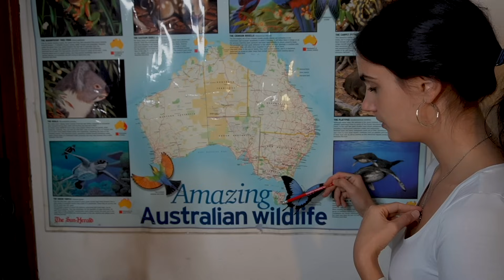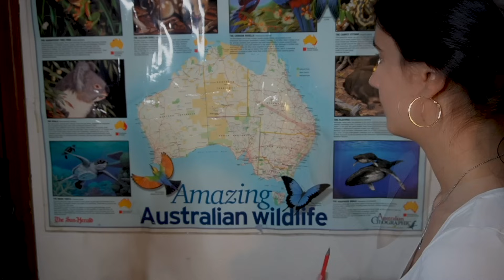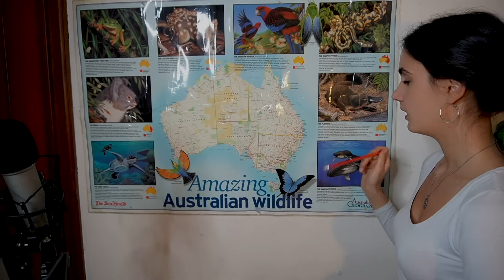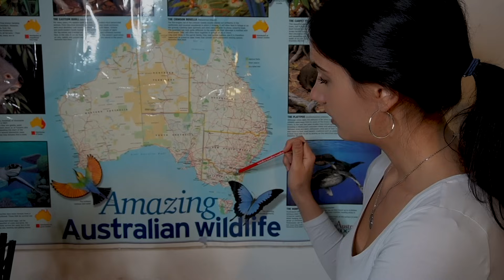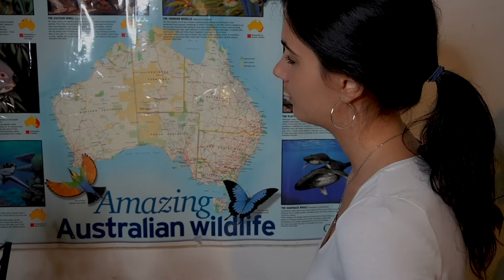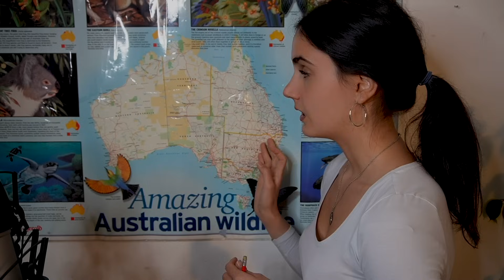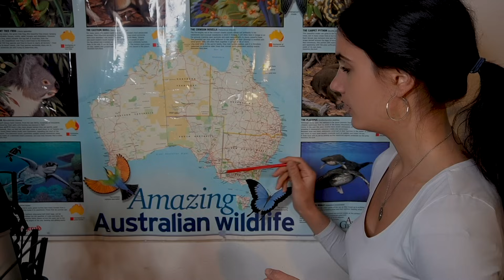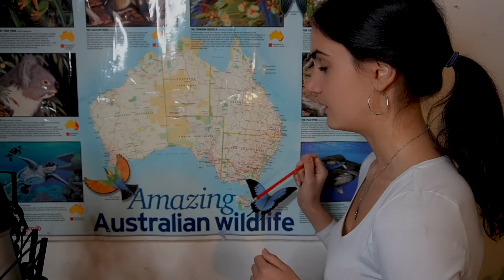Una lezione d'oltre mare | ASMR ITA | Geografia ✳︎ Australia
Ehi, ciao 💕 Stasera torno con un'altra lezione di geografia, stavolta extra UE: parlerò della mia amatissima Australia, terra nella quale ho passato gran parte della mia infanzia e che quindi riserva un posto molto speciale nel mio cuore. Spero vi rilassi e che vi interessi ☺️ Un abbraccio, 🍎

※ Ho realizzato un videocorso! ✨ Impara a rilassarti sul serio in ASMR

◆Vuoi dare un piccolo contributo al canale? Puoi farlo cliccando sul pulsante  "Thanks / Grazie" ✨  💗